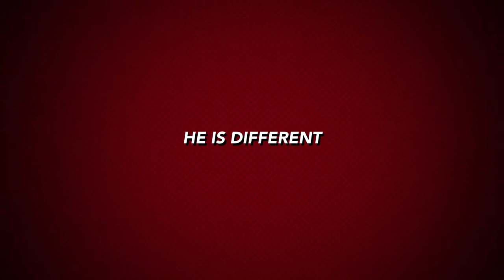SUPERHEROES 2023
The world premiere of SUPERHEROES written by Robert Patterson with the collaboration of the students and teachers of the Colegio Sagrado Corazón de Fuerteventura. SUPERHEROES is a musical theater production in English, with a cast of more than one hundred children that tells the story of the making of the movie Superheroes by a Hollywood film crew in the 1950s.